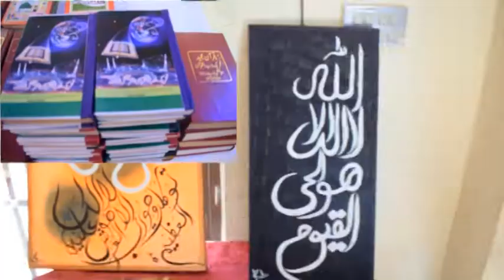Pindi News'' Main Hum Aur Adab ul Quran k Shurka Say Guftagu ''By Pindi News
I am Pindi News, Welcome Youtube Channel,
About This Video
News''Current Affairs''Entertainment''Comedy''
Pindi News
PindiNews